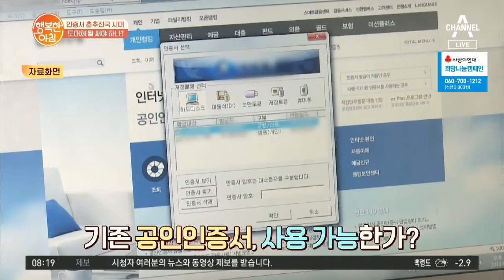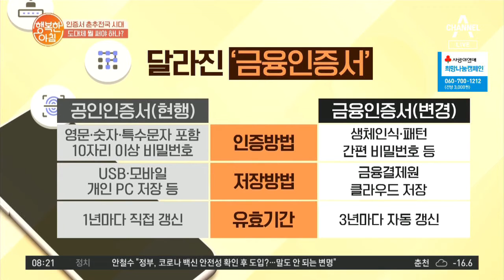21년 만에 폐지된 '공인인증서' 이제는 [이것]을 써야 한다? | 행복한 아침 477 회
인증서 춘추전국 시대
도대체 뭘 써야 하나?